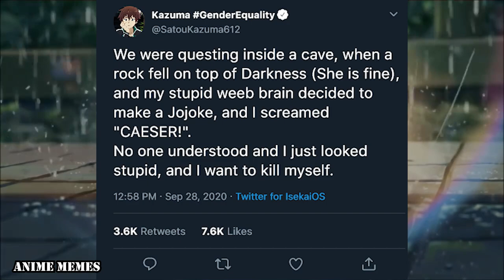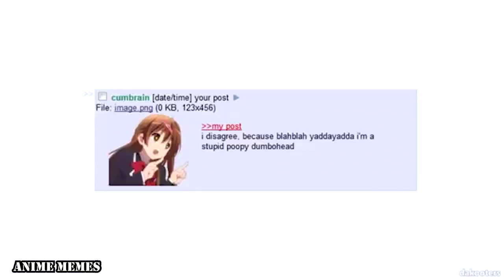ANIME MEMES only true fans will find funny V10